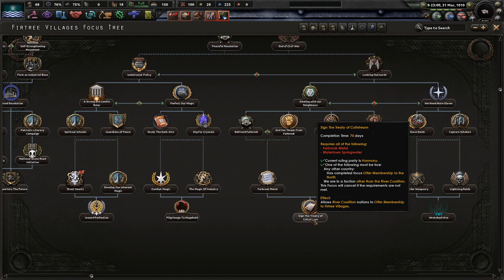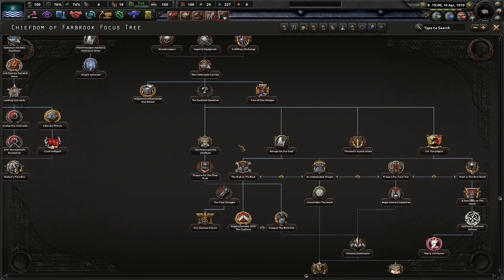Growing The Coalition! Hoi4 Equestria At War: Bakaran Republic #3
Our country is a part of the larger River Coalition. We are well known for our naval pursuits, but we can manage our own armed forces. It's time to unite the coalition under one government and become the River Federation!